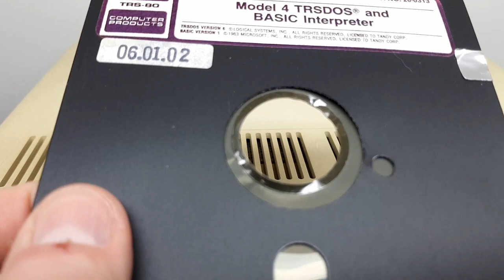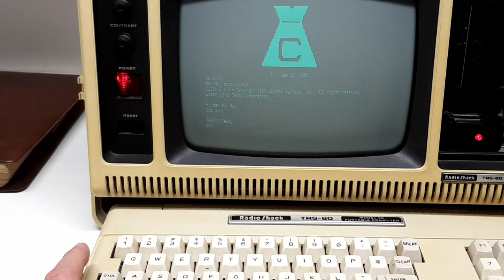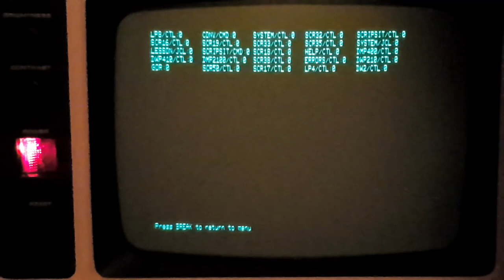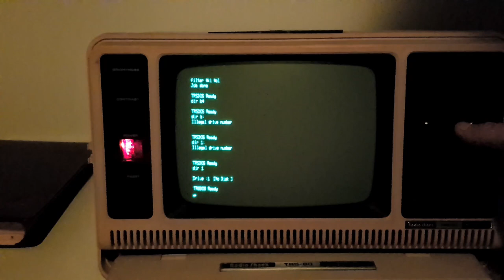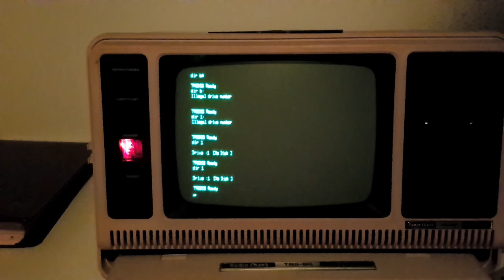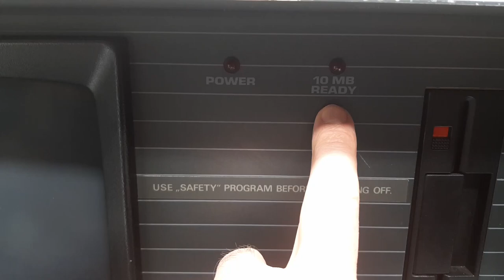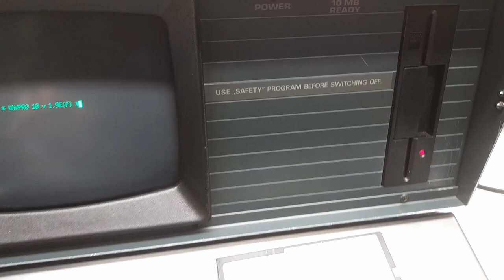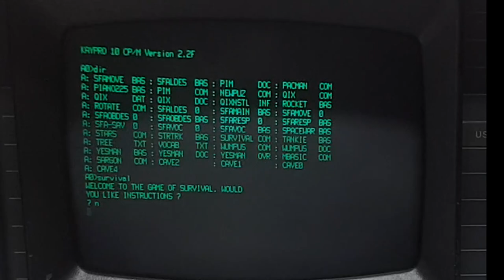Kaypro 10 Huggable Portable Computer, and more portable power, and more vintage computers unboxing!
Kaypro 10 CP/M Portable Computer unboxed, will it work? And more portable power and one odd ball, is it a computer?

This channel is all about unboxing vintage computers and testing them. If you love vintage/retro computers, you came to the right place!

My ebay items for sale: